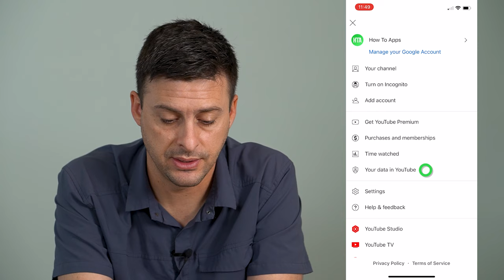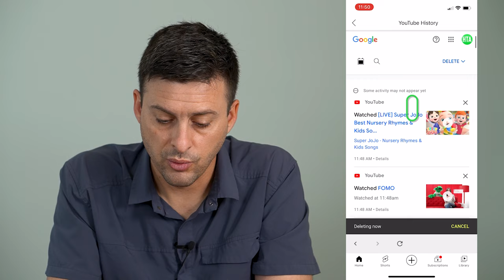How To View YouTube Watch History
Let's view your entire YouTube video watch history if you want to rewatch videos you've already seen or delete them from your history list.